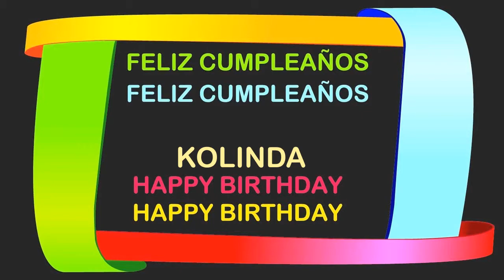Kolinda Birthday Postcards & Postales